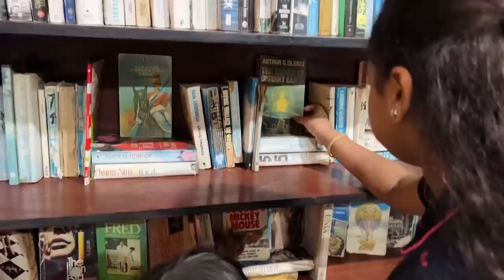Kaayalin Naduvil Adipoli Athazham 😋 | Grand Ayur Island 🏝| Suhana | Basheer Bashi | Mashura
For room booking and more details about Grand Ayur Island Resort, Panavally

Dream Catcher Plantation Resort , Munnar
Bracknell Forest Resort, Munnar
Madhumanthra Resort, Munnar
Grand Ayur Island Resort, Panavally (19.5 km from Ernakulam)